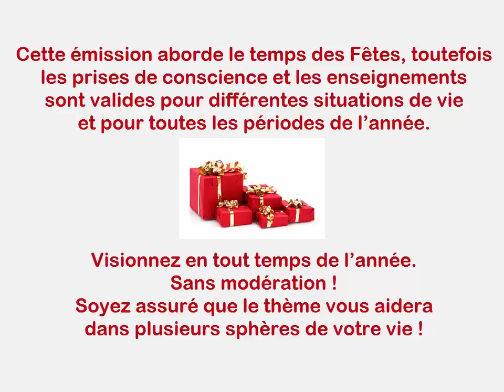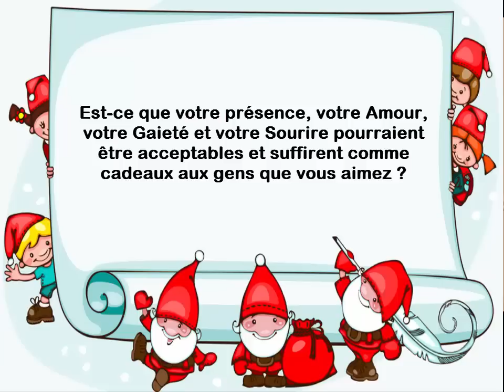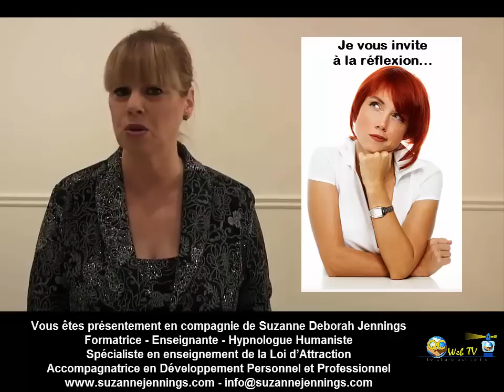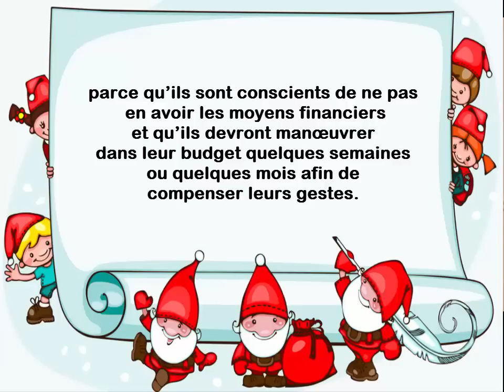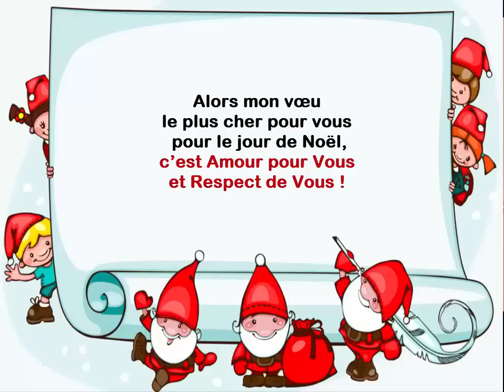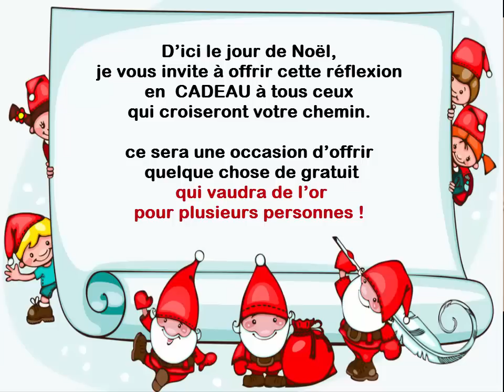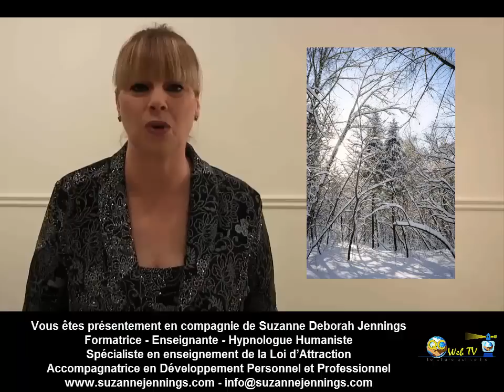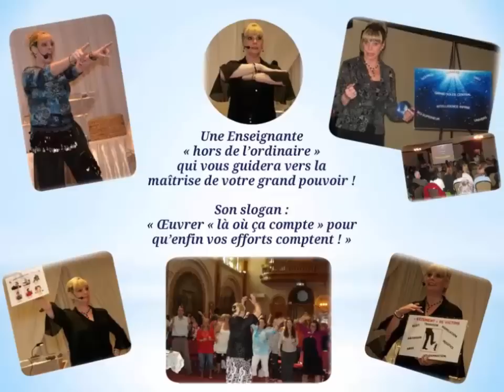La Tradition doublée d'une Addition - Suzanne Deborah Jennings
Une vidéo qui fera son chemin peu importe le temps de l’année... Allons-nous trop loin ? Donnons-nous au détriment de nous-même ? Achetons-nous et offrons-nous des cadeaux en recherchant l’amour et l’approbation ? Tant de questions... je vous offre quelques réflexions à travers cette émission enregistrée il y a quelque temps et qui sera encore bien longtemps d’actualité.

QUI EST SUZANNE DEBORAH JENNINGS ET COMMENT LA REJOINDRE

Passionnée depuis plus de 30 ans (dans cette vie) par l’esprit humain, l’inconscient, les Lois de l’Univers, le voyage de l’âme, la spiritualité et l’enseignement, Suzanne Deborah Jennings est dotée d’une énergie dynamisante qu’elle partage en œuvrant depuis de nombreuses années comme enseignante, formatrice, spécialiste de la Loi d’Attraction, Hypnologue Humaniste, Accompagnatrice en Développement personnel et professionnel.

Femme énergique, créatrice, innovatrice, audacieuse et généreuse, elle est reconnue depuis plusieurs années comme une excellente pédagogue offrant des enseignements qui incitent à de rapides ouvertures de conscience suivies de changements significatifs concrets.

Elle sait illustrer les Lois qui régissent l’Univers dans un langage imagé et coloré, ce qui permet une compréhension accrue et une facilité pour passer à la mise en application. Sa façon unique de transmettre son savoir et son dynamisme lui a valu l’appellation d’être une enseignante qui a du « punch » par ceux et celles qui ont croisé son chemin !

Sa joie de vivre, son Essence humoristique, son intensité et sa façon de communiquer attirent ceux et celles qui sont à la recherche d’une voie claire, rapide et simple pour se créer une vie heureuse et harmonieuse.

Œuvrez « là où ça compte » pour qu’enfin vos efforts comptent !
Avec l'expertise de Suzanne Deborah Jennings
Formatrice - Enseignante – Hypnologue Humaniste
Spécialiste en enseignement de la Loi d'Attraction
Accompagnatrice en Développement personnel et professionnel
Spécialisations :  Loi d’Attraction - Atteinte d’objectifs – Libération mécanismes inconscients.
Enseignements d’outils puissants et profonds conduisant à la Maîtrise personnelle
Services offerts depuis 1999 en  Individuel - Groupe – Entreprise

Formations et Enseignements privés en rencontre web en direct partout dans le Monde.

INSCRIVEZ-VOUS À NOTRE INFOLETTRE ! Vous recevrez GRATUITEMENT et régulièrement nos Capsules « Pensée/Réflexion » en mode vidéo, nos messages mensuels pour le rituel du « chèque d’abondance », les « tendances des énergies planétaires du mois » et à l'occasion, différentes documentations informatives sur les changements planétaires qui nous touchent tous, individuellement et collectivement. Notre but : vous offrir des outils d’accompagnements pour une vie meilleure ! À votre inscription, en guise de gratitude pour votre intérêt à nos activités professionnelles, vous recevrez une méditation guidée intitulée « Un bain d'Amour » en format audio MP3.
Lorsque vous AUREZ VALIDÉ votre inscription, vous aurez accès à la méditation guidée gratuite.

RECEVEZ CHAQUE JOUR LA DOSE QUOTIDIENNE DE NOURRITURE FRÉQUENTIELLE POUR L'ÂME, LE COEUR ET L'ESPRIT !
Pensées / Réflexions du Jour en écrit et en vidéo
Lorsque vous AUREZ VALIDÉ votre inscription vous recevrez gratuitement
en guise de bienvenue un RECUEIL DE PENSÉES ET RÉFLEXIONS, en format PDF.